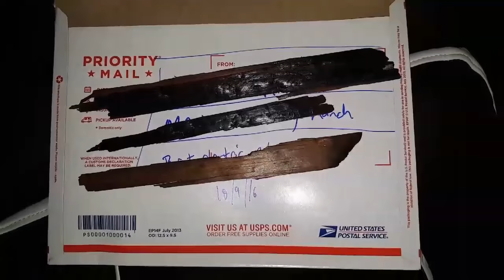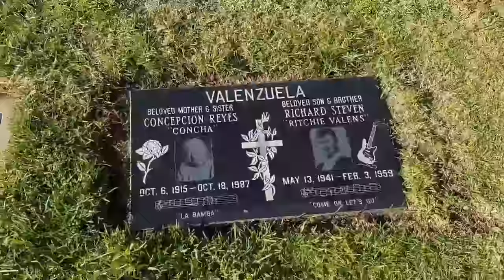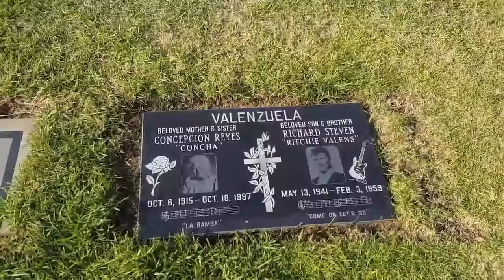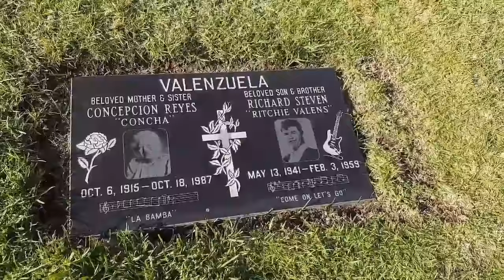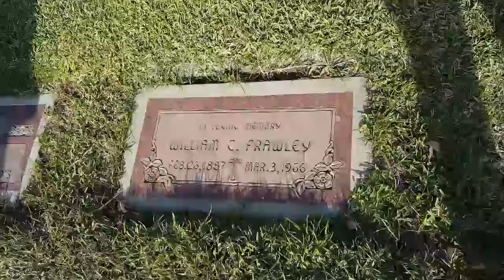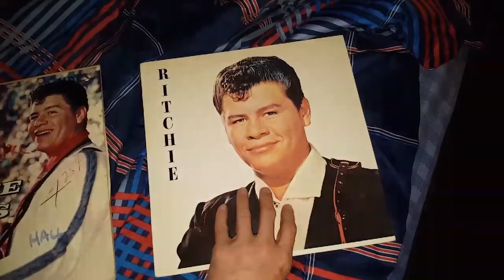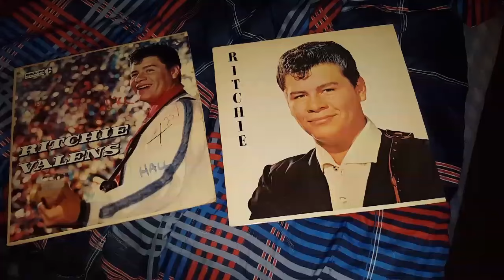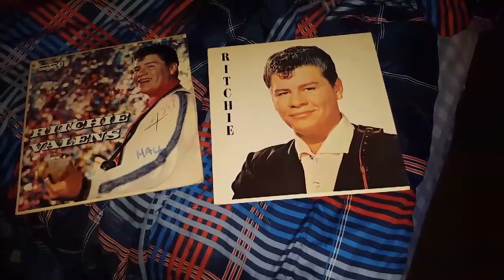Grave of RITCHIE VALENS & Last Home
#62 RITCHIE VALENS Last Home & Grave Site... (10/11/16)

// Shirts coming soon!